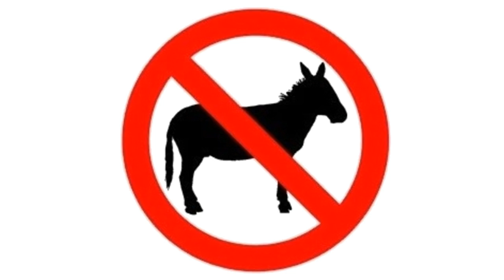Jin Stewart Archive Misc: 02 Anis Shutup II